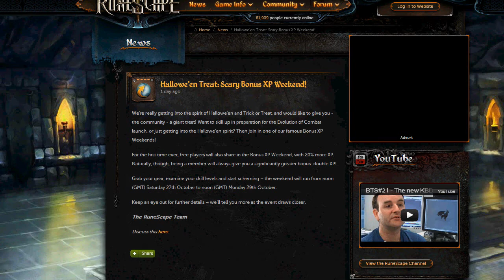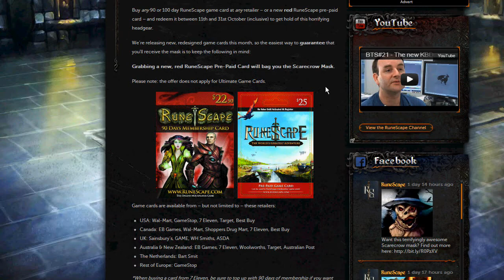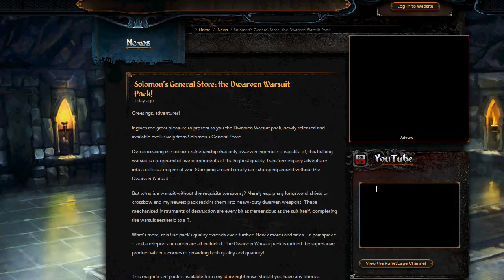Bonus XP Weekend! Evil Scarecrow Mask, Training Material Packs and Dwarven Warsuit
Links to these articles:
Bonus XP Weekend: